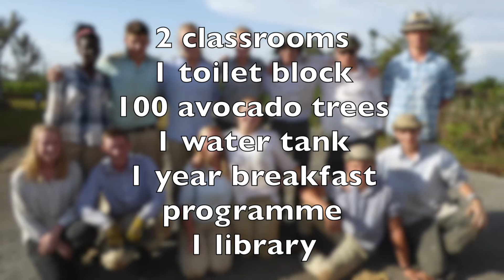BSN Project Africa Student Video 2015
Students from this year's Project Africa Team recorded their adventures in Kenya and give an insight into their life changing expedition.

The British School in The Netherlands - one of Europe's leading British international schools based in The Hague area. With 2,300 students aged 3-18 years - our school benefits from students of over 80 nationalities, making us truly internationally British. We offer both UK curriculum with choice of A Level or IBDP at Sixth Form.